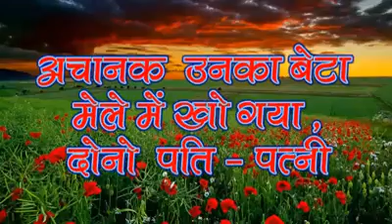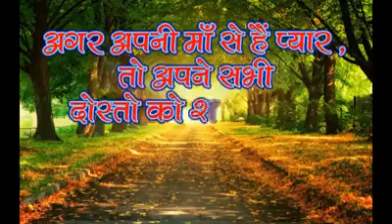10 April 2017